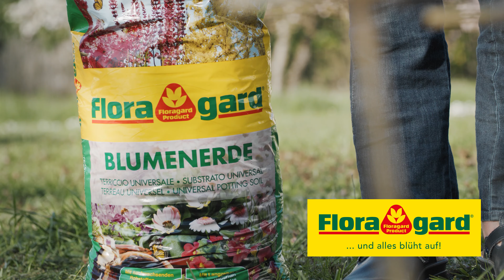Mach's nicht komplizierter als es ist - Floragard....und alles blüht auf!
Tipps und Tricks im Garten sind immer willkommen - doch manchmal liegt des Rätsels Lösung in den naheliegenden Antworten.

Floragard. und alles blüht auf!

Creative Unit entwickelt, realisiert und produziert Filme, Fotos, Kino-, & Radiowerbung und Podcasts. Als Medienproduktion unterhaltet die Creative Unit seit 2005 die Menschen mit immer neuen Ideen und Trends auf allen Kanälen.

🌱 Mit Blumenerden von Floragard aus Oldenburg bist du bei all deinen Pflanzprojekten gut beraten, ob indoor oder outdoor, ob für Zierpflanzen oder für die Selbstversorgung.

🌱 Dank unserer über 100-jährigen Erfahrung bieten wir dir Top Blumenerden-Rezepturen mit Know-How aus dem professionellen Gartenbau.

🌱 Solltest du Fragen zur Verwendung unserer Erden haben, dann gib gerne einen Kommentar ab oder kontaktiere uns über das Email-Kontaktfeld auf unserer Homepage oder den dort angegebenen WhatsApp-Beratungskanal.

🌱 Im Floragard-Webshop findest du eine spannende Mediathek mit weitere Gartenprojekten und natürlich für dich und deine Pflanzen die passende Erde

Besuche uns auch gerne auf folgenden Kanälen für weiteren kreativen Garten-Content von Floragard: